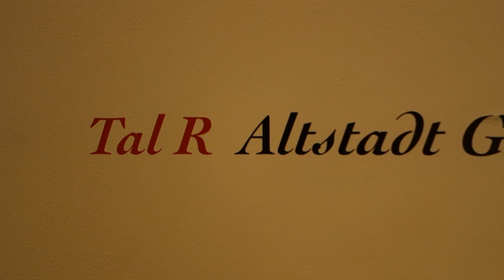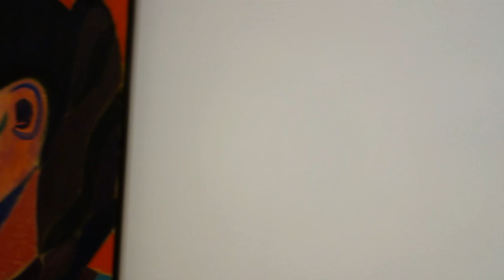Tal R "Altstadt Girl" at CHEIM & READ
James Kalm stops by for a walking tour of this, Tal R's second show with this gallery, and is impressed with the selection of recent paintings.  "Altstadt Girl" refers to a period in the artist's life in which he was a professor at the art  academy in Dusseldorf's "Old City".  As was his habit, he would make drawings of strangers in local hotel rooms.  References to art historic subjects also enrich the content of these paintings and exploit the painter's exquisite touch and sense of the painter's medium.